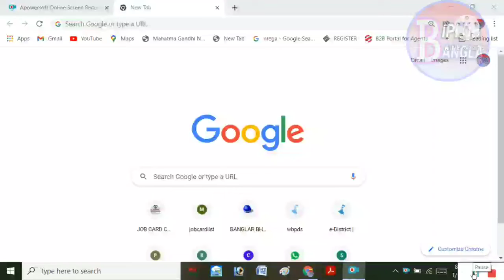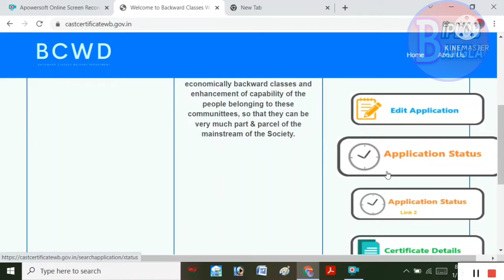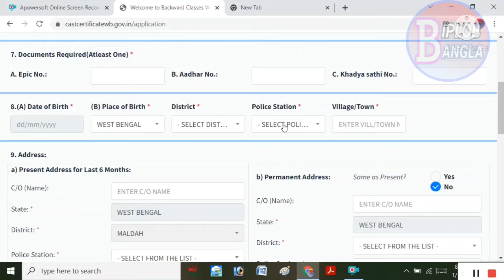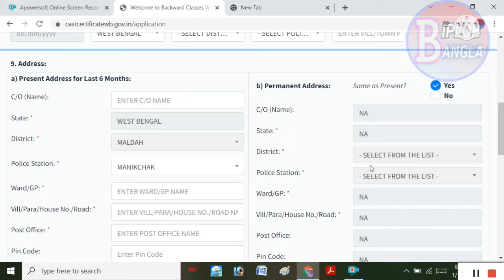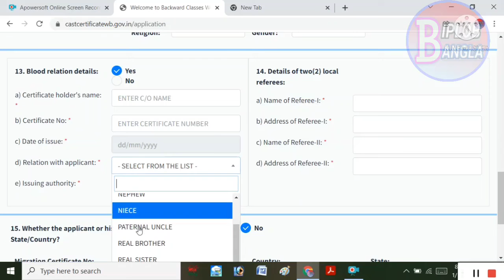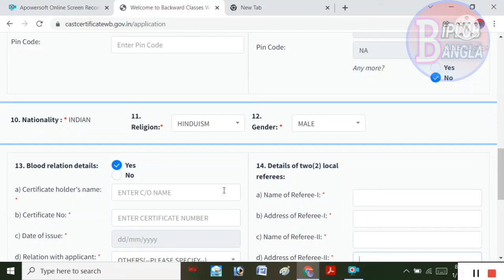SC/ST/OBC নুতুন সাইড কি কি পরিবর্তন করা হয়েছে দেখুন।SC/STOBC NEW SIDE